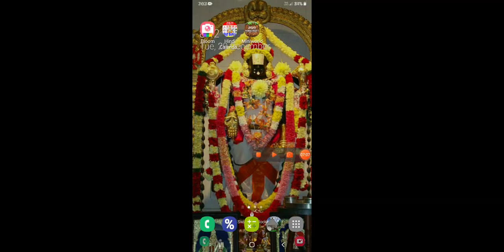Biggest TNT Blast On Minecraft world.